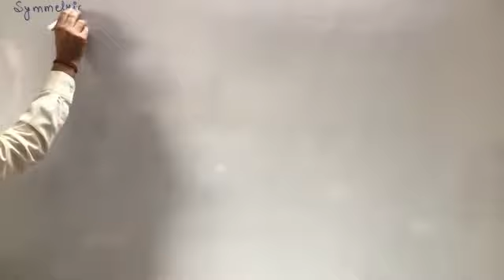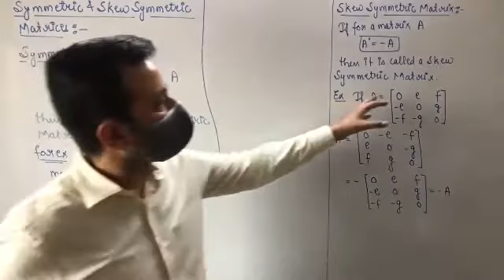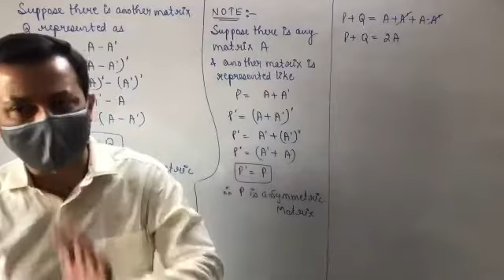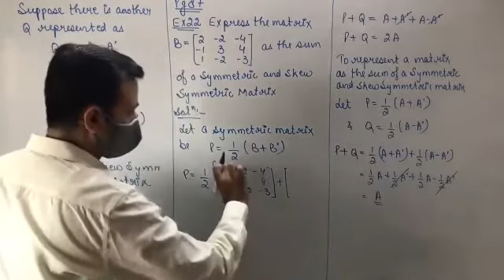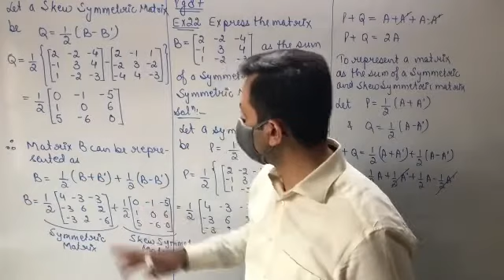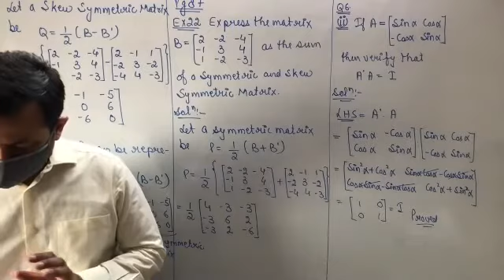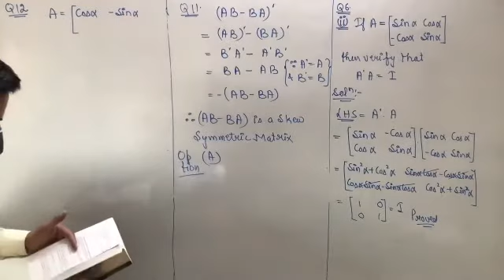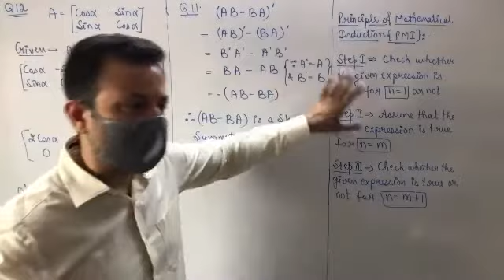Class XII Maths (22) 14th Apr, 21 (Matrices)